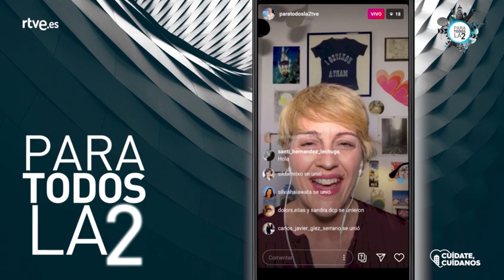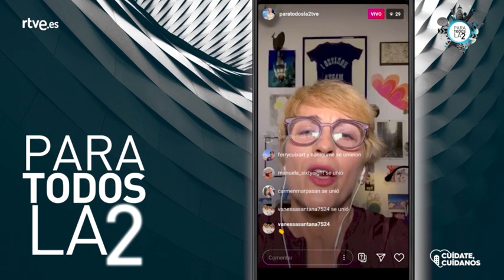Patricia Ramírez, Dejemos la queja y mantengamos la esperanza